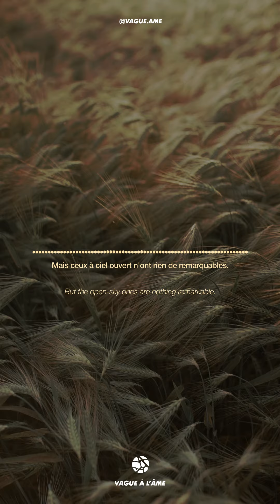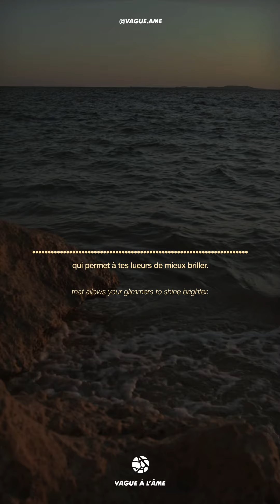Sunset without clouds...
Mon album "Poétises & Maladresses" est dispo sur Spotify, Deezer et compagnie.